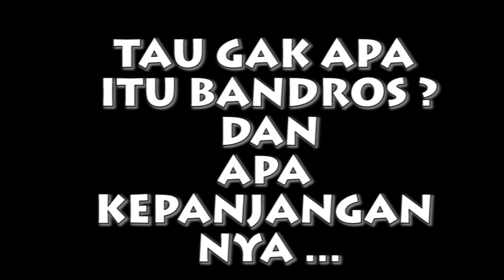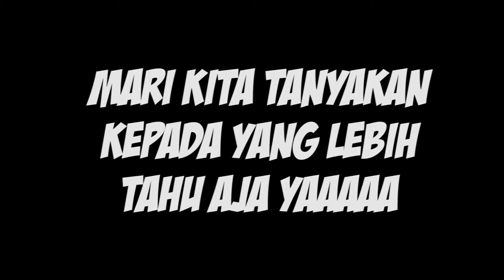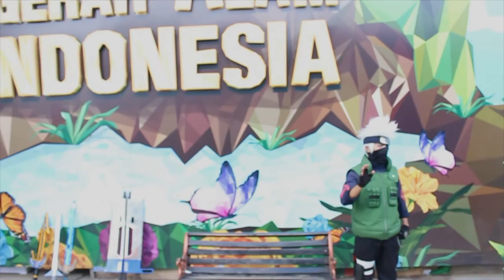Citizen Journalism BANDROS (Bandung tour on the bus) Audio Visual UNPAS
Dengan video ini kami berharap agar kamu bisa menambah pengetahuan mengenai Bandros yang ada di Bandung dan kami harap semoga kamu bisa terhibur

CITIZEN JOURNALISM
AUDIO VISUAL
ILMU KOMUNIKASI Kelas C (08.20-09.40)
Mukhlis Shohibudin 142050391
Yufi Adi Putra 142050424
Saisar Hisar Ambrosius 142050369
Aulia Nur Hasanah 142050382